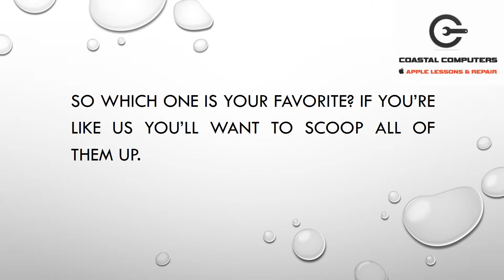Five Great Summer Accessories For Your iPhone | Coastal Computers | Boca Raton, FL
| With summer around the corner, you can bet that there are a bunch of cool accessories out there that will make your phone all the more amazing. We looked around and brought you these 5 summer accessories that are simply a must-have. Check them out.

For More information on apple technology, advice, support, upgrades, and apple lessons visit our

Apple Lessons | Apple Product Upgrades | Apple Computer Support Boca Raton | Coastal Computers